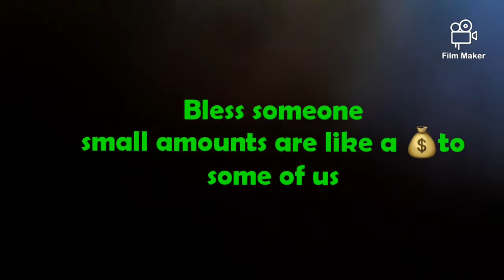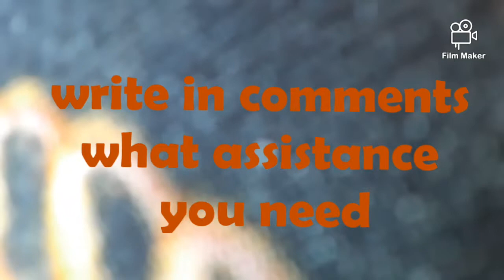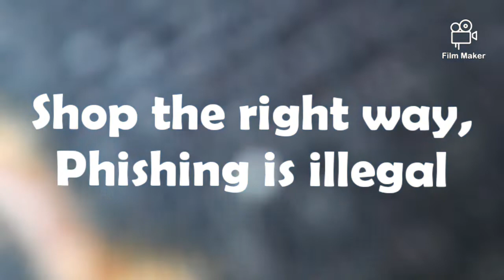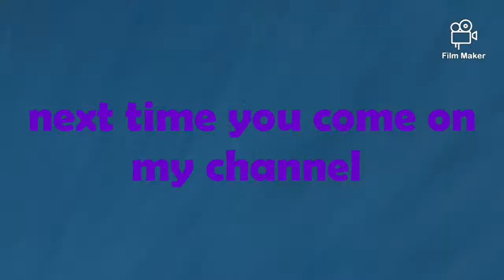COMPASSIONATE ACT OF KINDNESS AND RANT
Lunch hour drive. Everyone needs a helping hand even I do. Also my rant was about hackers, skimmers, scams and just being frustrated with how hard it is to maintain after someone steals from a person.

Theft leaves an impact on a person that lasts for many years even decades. Please dont ask me but I might still tell you what had happened

Ending of video...just enjoying my cruise knowing I gave a little or most of what I had to someone that was walking in shoes I once wore in my early years ☆ I Am Platinum Spirit